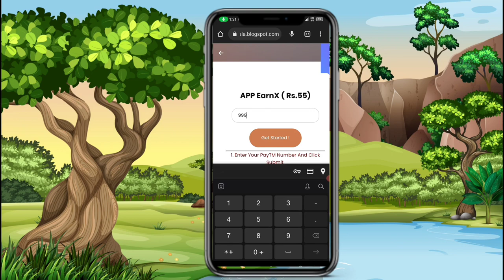🤑Today New Campaign Loot Offer Raksha Bandhan 55₹+50₹+₹ Instant Paytm Cash || Ganesh Chaturthi Offer